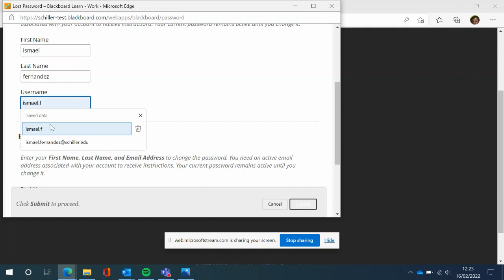Blackboard login Forgot Password Trim